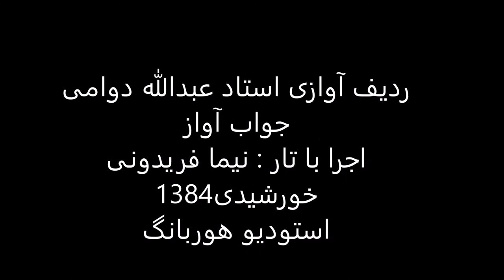جواب آواز استاد عبدالله دوامی تار نیما فریدونی 1384 سه گاه درآمد